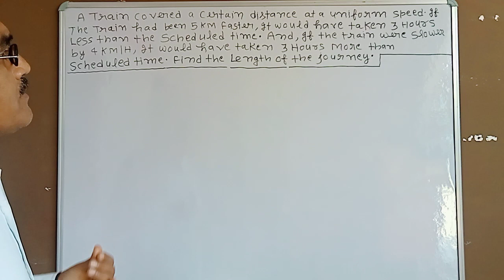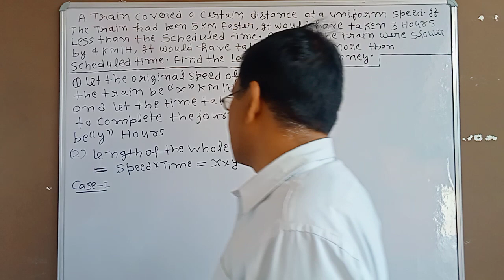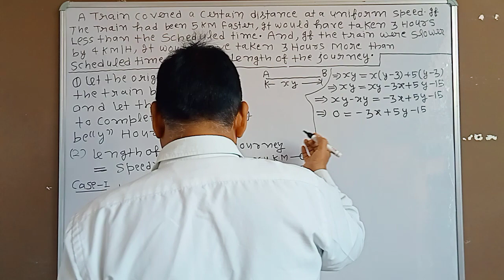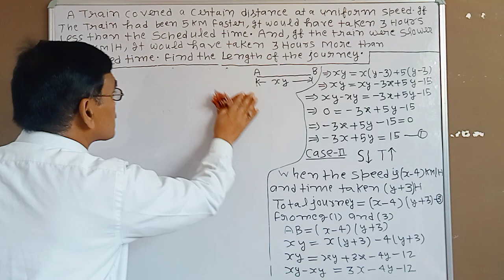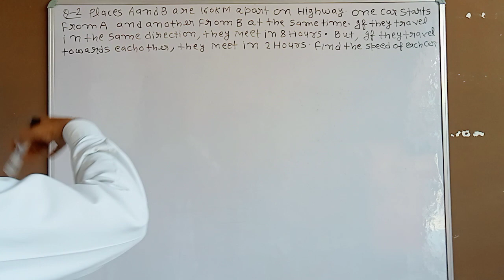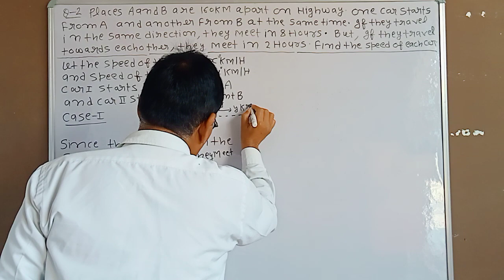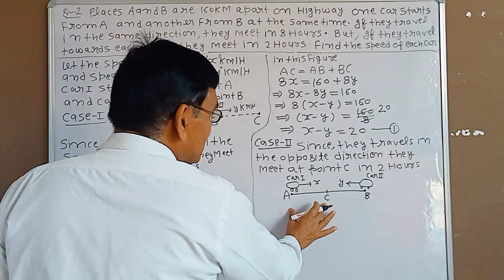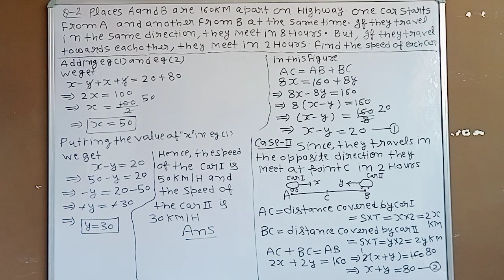Linear equations in two variables (Based on time,Distance and speed) Class-10th Part 32